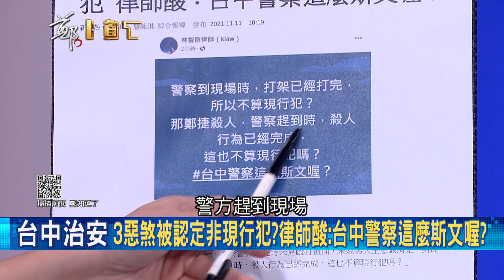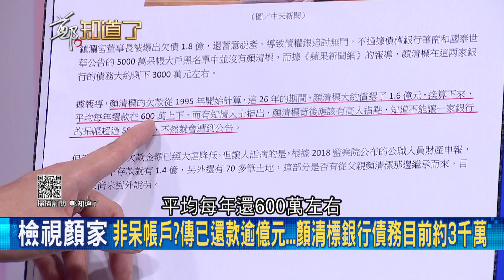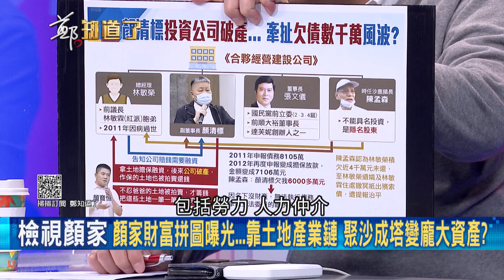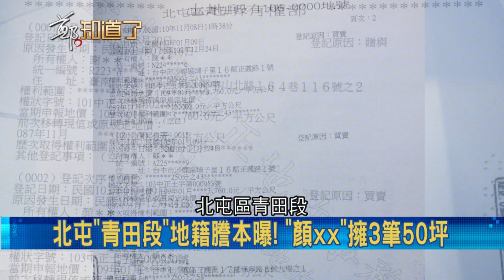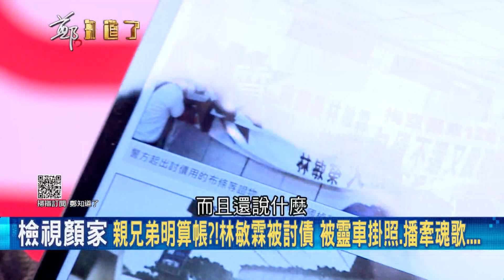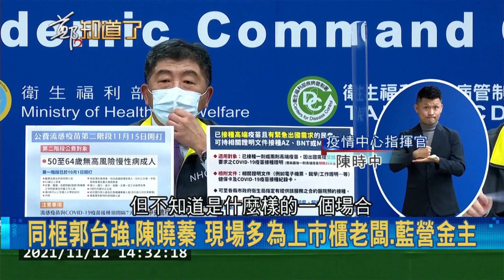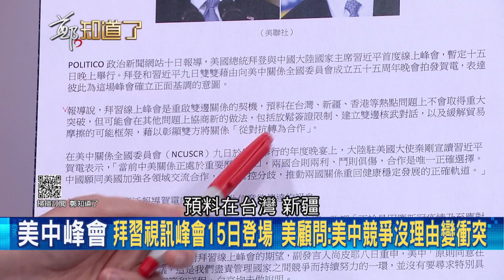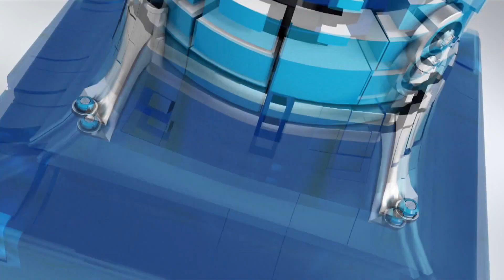顏清標實力"喊水會結凍"！蹲牢裡也能當選立委 出面"喬事"一切就服貼妥當 顏家宮廟政治學宛如台灣政治縮影？│呂惠敏主持│【鄭知道了 完整版】20211112│三立iNEWS